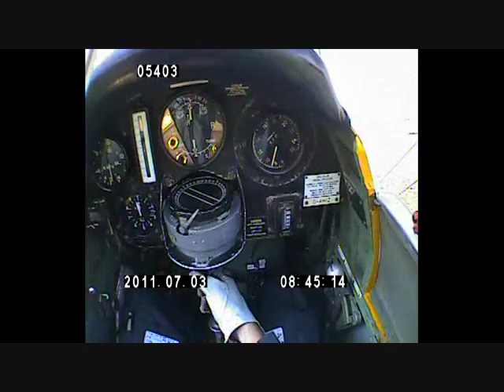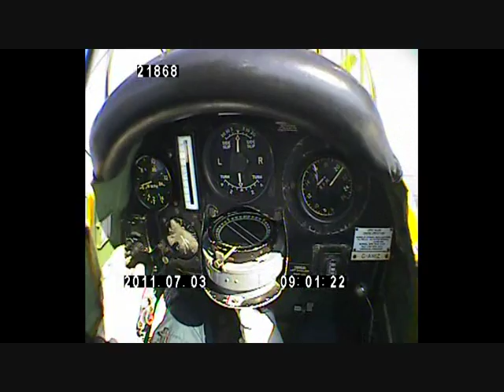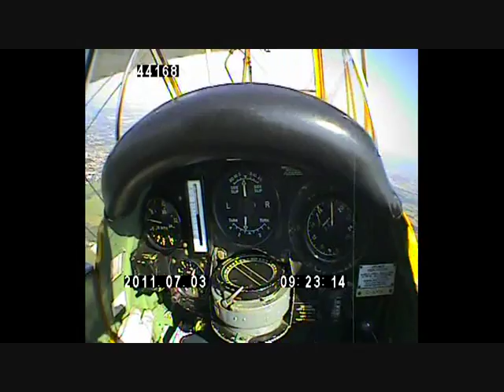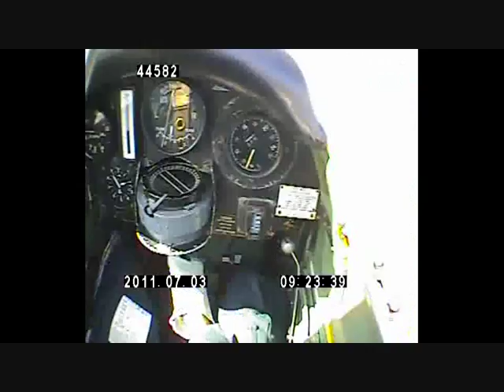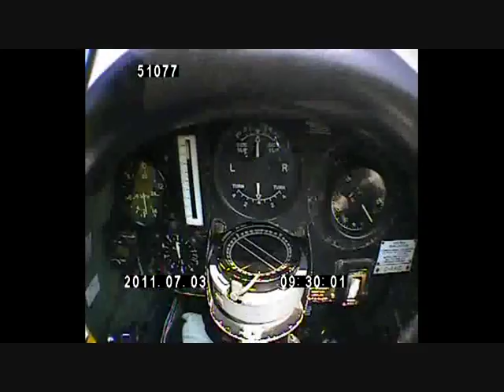Tiger Moth Flight - Pilots eye view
A flight in deHavilland Tiger Moth G-AHIZ of the Cambridge Flying Group.
This 50 minute trip included wingovers, steep turns and a loop, finishing with a practise force landing (PFL) back onto the airfield.
The camera was mounted on the lower RH side of my flying helmet.
I think a new camera mount higher up or possibly on the left might give better results with this aircraft.